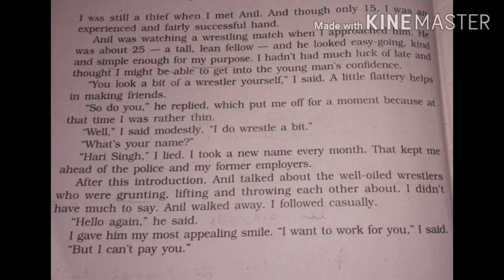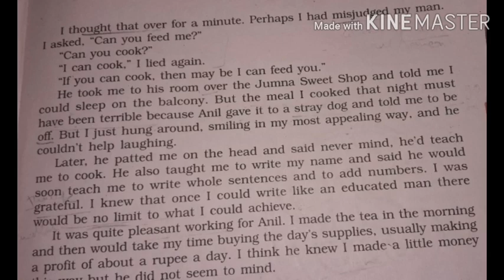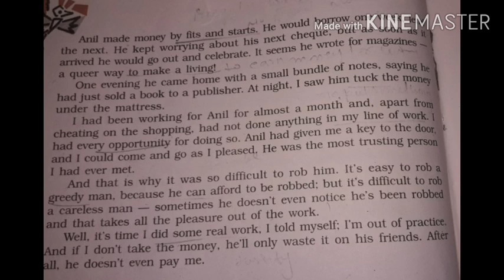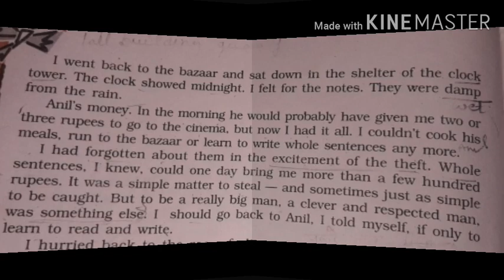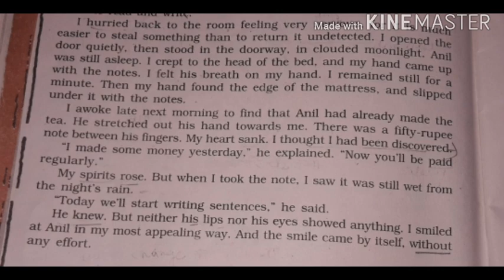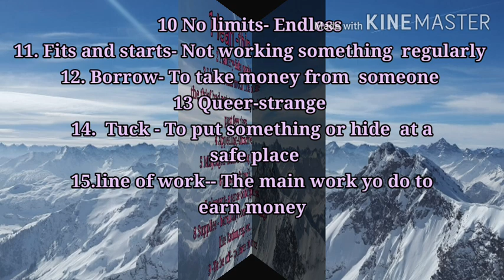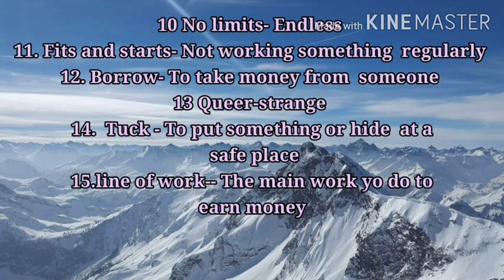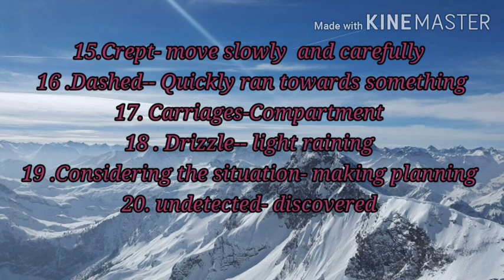"THE THIEF STORY"By Ruskin Bond 10th @2nd lesson Footprint without feet explained by sudesh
This is a story about a young boy who is a thief.The boy makes friendship to Anil  in order to rob him .Anil is a kind and easy going personality. Anil is not a rich man because he makes money by fits and starts. He employed the boy as cook ,and the boy will get meal only in return. Apart from that Anil starts teaching him . One day Anil earn a small bundle of money after selling his book to a publisher. And Anil tuck the money under mattress. That night the boy rob the money and runs away to the platform . He can easily catch the train but for some reason he lost the train and comes  back to Anil home. Here Anil treats him as he do not know anything but actually he knows about the whole matter. In this way Anil's kindness change the boy from a thief to a innocent boy.